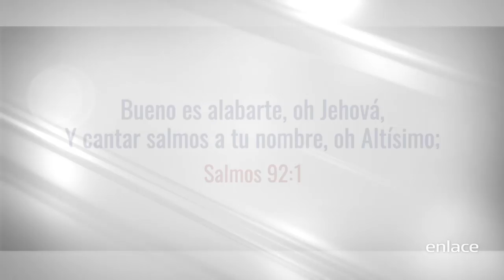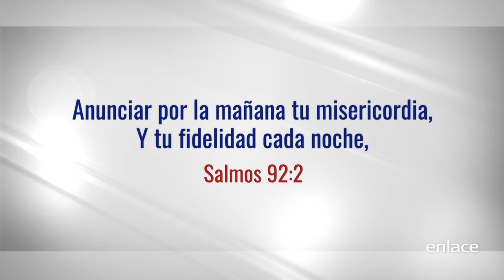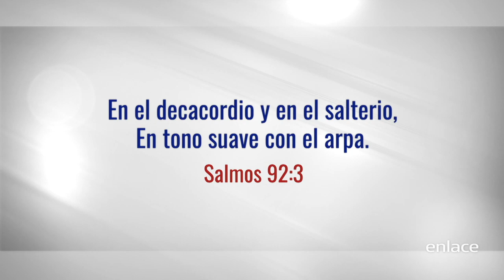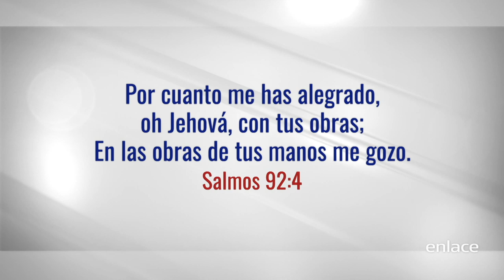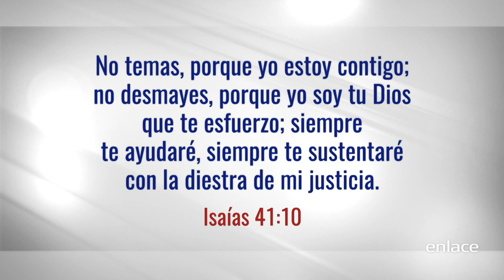La clase de cristiano que quiero ser - Knock Out - Enlace TV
¿Qué clase de cristiano quiero ser? ¿consagrado? ¿dedicado al Señor? ¿voy a dedicar tiempo para alimentarme con la palabra?